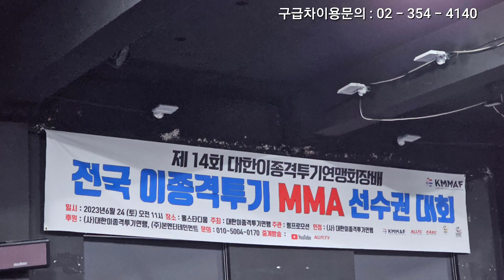전국이종격투기MMA선수권대회 행사의료지원 사설구급차 구급차대기 쿱3119응급환자이송센터 🚑